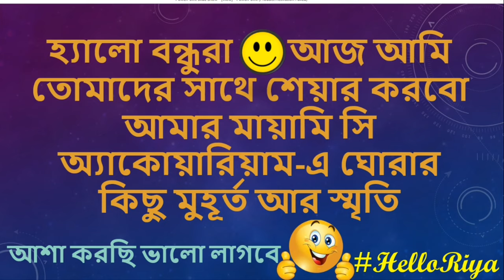ঘুরতে গেলাম মায়ামি সি অ্যাকোয়ারিয়াম-এ | Miami Seaquarium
হ্যালো বন্ধুরা আজ আমি তোমাদের সাথে শেয়ার করবো আমার মায়ামি সি অ্যাকোয়ারিয়াম-এ ঘোরার  কিছু মুহূর্ত আর স্মৃতি | আশা করছি ভালো লাগবে |

Hello Friends today I will be sharing a unique experience of visiting Miami Sea Aquarium